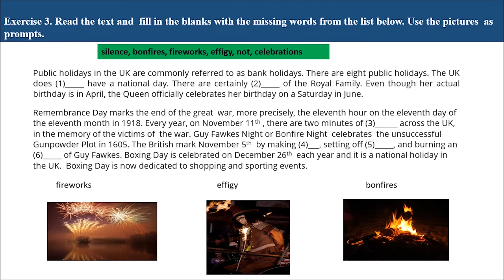Celebrations: National Days and International Days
Resursa educațională este structurată pe șase activități de învățare scurte, proiectate pentru dezvoltarea competenței specifice 3.4. Activitățile de învățare sunt axate pe exersarea vocabularului referitor la sărbători naționale și zile internaționale în spațiul anglo-saxon.
Sarcinile de lucru pentru fiecare activitate stabilesc, într-o succesiune logică, de la simplu la complex,  situații propice stimulării interesului elevilor pentru receptarea de mesaje scrise în diverse situații de comunicare. Tema și contextul de comunicare le sunt familiare elevilor și adecvate vârstei și nivelului de competență lingvistică ale acestora.
Activitatea 1.
Elevii completează o hartă mentală pe baza unui text referitor la tipuri de sărbători naționale, locale și zile internaționale. Ulterior, răspund apoi la o întrebare cu răspunsuri multiple, pentru a identifica idea principală din text, anticipând astfel  tema activităților de învățare următoare.
Activitate individuală.
Activitatea 2.
Elevii răspund la șase întrebări cu valoare de adevăr sau fals pe baza unui text referitor la sărbătorile naționale americane. Activitate în pereche.
Activitatea 3.
Elevii completează un text lacunar cu cuvinte dintr-o listă dată, folosind ca suport trei imagini care ilustrează trei cuvinte posibil necunoscute. Textul se referă  la   sărbătorile  britanice cele mai importante.
Activitatea 4.
Elevii răspund la șase întrebări de tip dual pe baza unui text referitor la zilele internaționale UNESCO.
Activitate individuală.
Activitatea 5.
Elevii completează un tabel cu informațiile lipsă pe  baza textelor studiate referitoare la sărbătorile britanice, americane  și zile internaționale.
Activitate de grup.